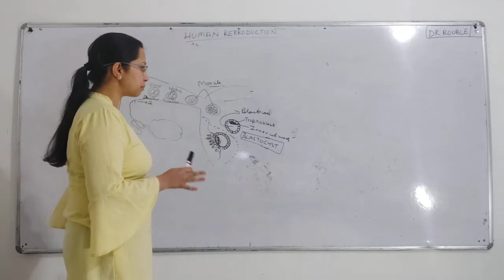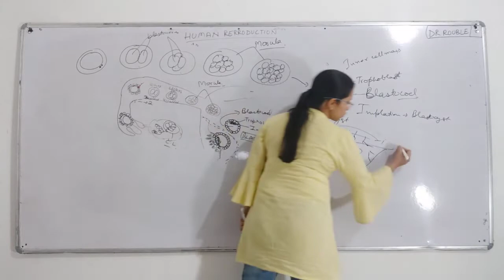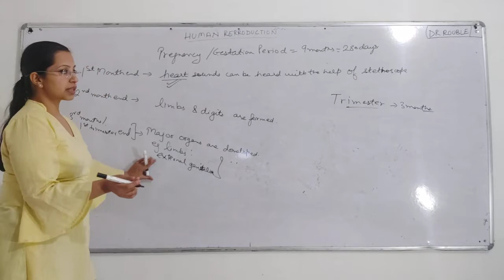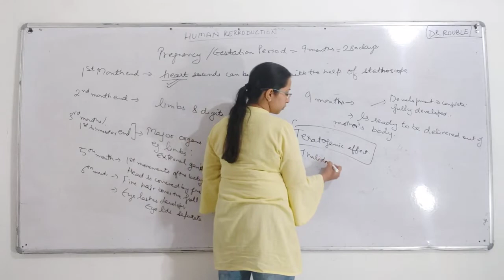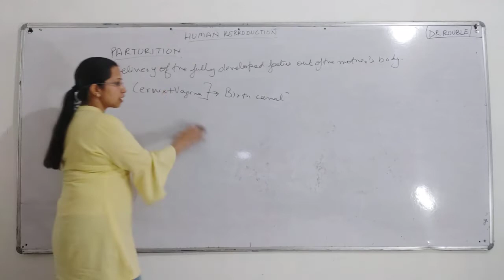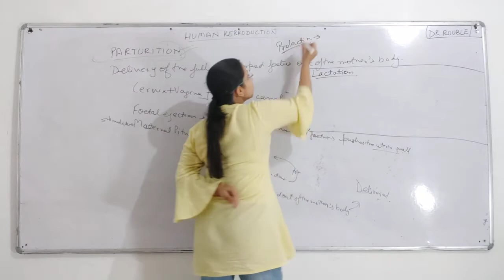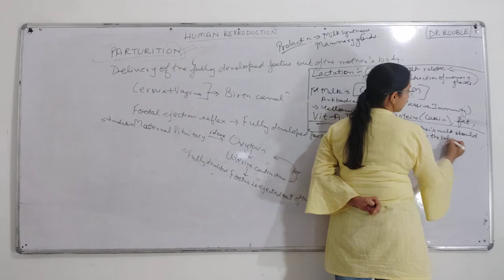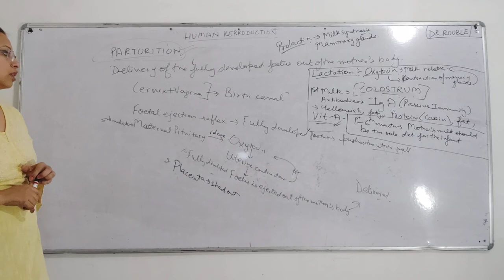Embryonic Development, Gestation period(Pregnancy), Parturition, Lactation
Embryonic Development, Gestation period(Pregnancy), Parturition
Foetal development. Lactation